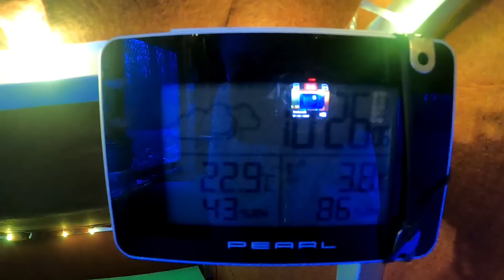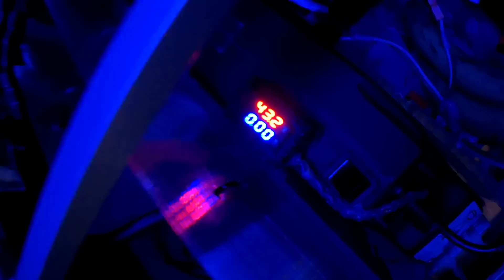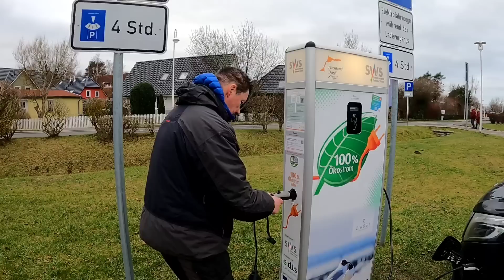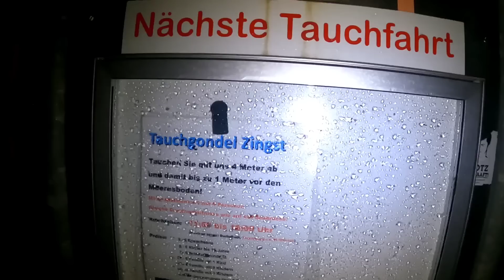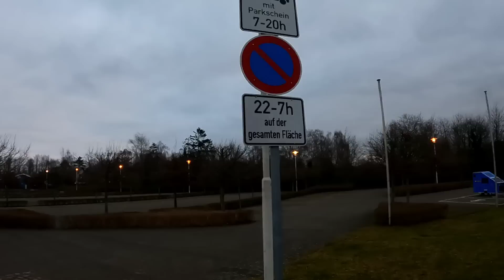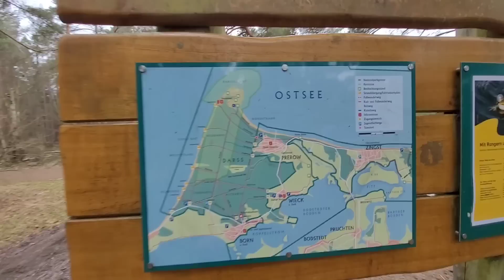Ordnungsamt verjagt mich/Winter Tour/#5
Hallo meine Lieben, hier der fünte  Teil der Winter Tour, es geht bis nach Zingst , dann nach Prerow rüber und weiter , viel Spaß beim zuschauen, euer Rene

Kurzfazit zum Himiway, bin nach über 1000 Km zufrieden mit dem Rad und 58V Akkus kann man auch anschließen, günstig und Robust und mit 215 Kg max. Gesamtgewicht sehr gut für FaWoWa geeignet, der Rahmen sieht sehr stabil aus, wie auch der Gepäckträger. Wer sich solch ein Rad kaufen möchte machts bitte über meinen Link, damit unterstützt ihr den Kanal und neue Projekte, vielen Dank und allseits gute Fahrt:

ACHTUNG: , bei Bestellung über den unteren Link und Nennung meines Kanalnamens bekommt ihr 10,- Euro Rabatt !

 hier der Link zu Himiway, kann sein das es aktuell Rabatte gibt, müßt ihr mal selbst schauen:

Hier der Link zur Firma MaXpeedingrods welche die Standheizung zum testen  zur Verfügung gestellt hat :

Hier der Link zur Firma Insta360, die One X2 ist regelmäßig im Einsatz und sehr gut:

Hier der Link zur Fahrrad Firma Engwe, mein Tipp  bestellt euch da das 250 Watt Modell MOTOR X, das ist legal und voll gefedert und auch günstig, hier der Link :

Hier der Link zur Wildtierkamera von Reolink: